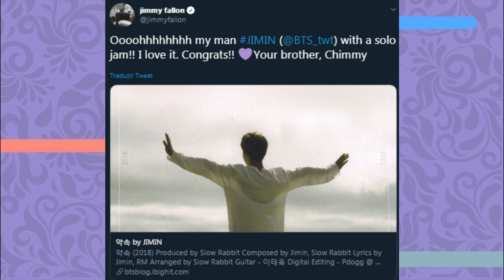POR QUE AMAMOS TANTO PARK JIMIN?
Hoje nós viemos finalmente trazer o vídeo de apreciação a Park Jimin, nosso utt do Kpop todo. Vem conferir que ta muito fofo.

Quem somos?